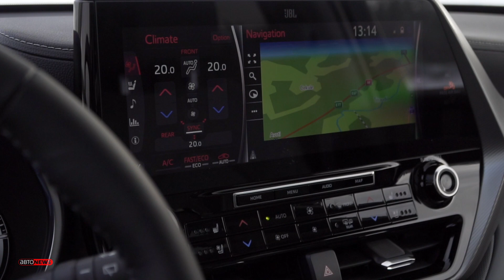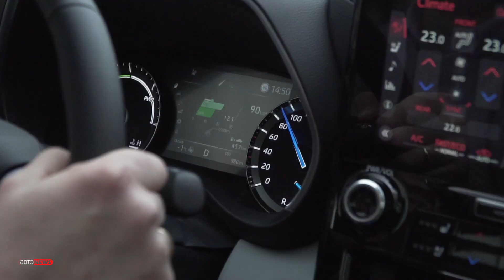Toyota Highlander: тот случай, когда «третий» – не лишний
Кроссовер первого поколения дебютировал в 2000 году с главной идеей – «стать больше RAV4». Что же может предложить модель, которая с каждой сменой поколения росла рос в размерах? Ведущий “Автоньюз” Нормунд Авотиньш рассказал, что “утонул” в комфорте “Горца”. А чем ещё сможет удивить автомобиль жителей такой равнинной страны, как Латвия?